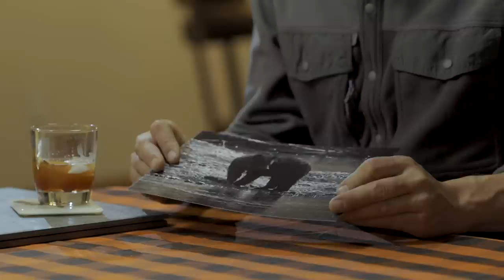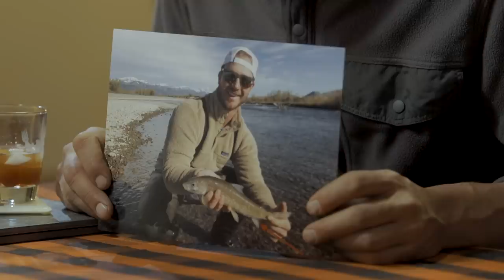MeatEater’s Get Toasted: Steven Rinella Quizzes MLB’s Pete Alonso On His Outdoors Skills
In this second episode of Get Toasted, MLB 2019 Rookie of the Year, Pete Alonso joins Steven Rinella in MeatEater’s irreverent outdoor trivia show. Pour a glass of bourbon and play along.

Pick up your own bottle of MeatEater Straight Bourbon Whiskey

Please drink responsibly. MeatEater Bourbon Whiskey, 40%alc/vol. Willie's Distillery, Ennis, Montana. MeatEater and the MeatEater icon are registered trademarks of MeatEater, Inc.